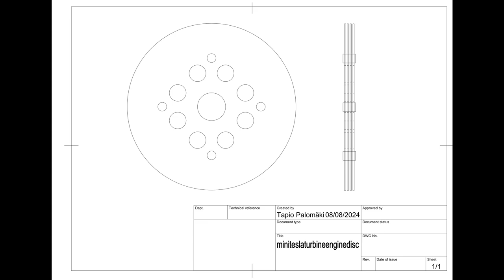Mini Tesla Turbine Engine Disc Stack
4-disc stack for mini tesla turbine engine. steel disc diameter 60mm, disc thickness and spacing 0.5mm, steel rivets 3.2x8mm, M3 spacers, axle diameter 10mm, exit hole diameter 6mm. total disc stack thickness 4.5mm.